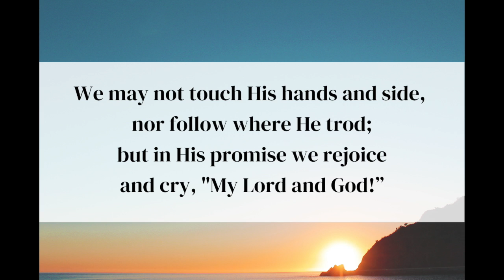We Walk by Faith, and not by Sight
Easter hymn, played by Helen Jones. Licensed for streaming use.